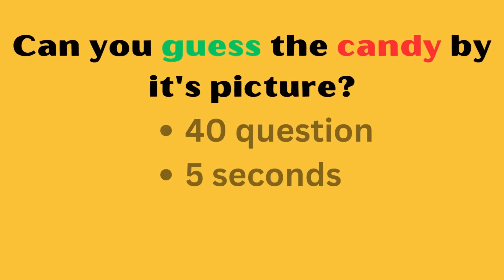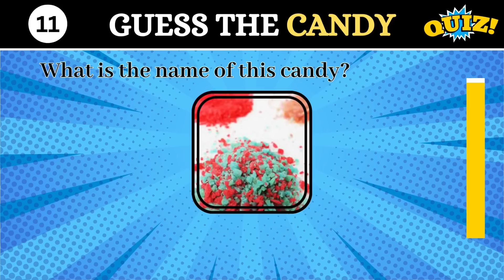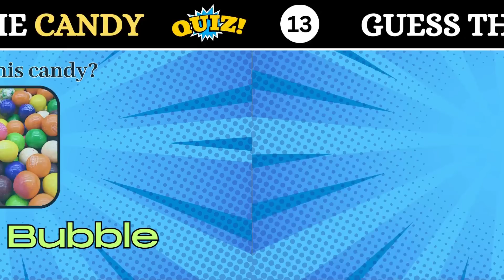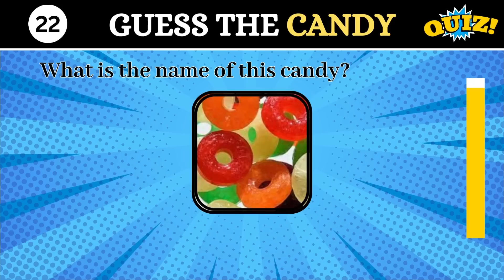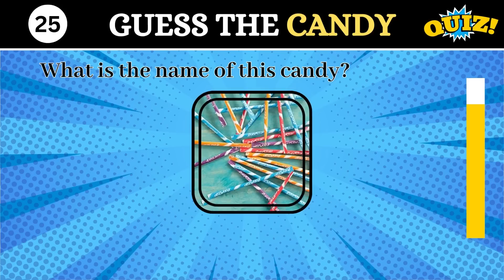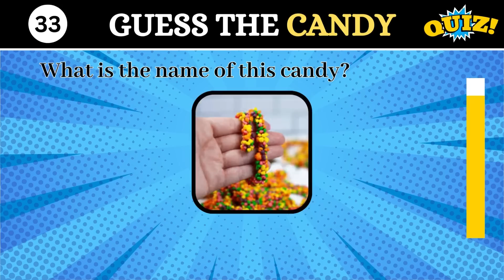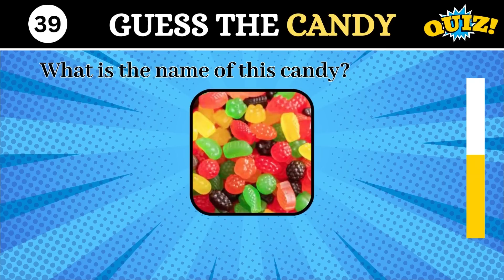Guess the Candy Challenge: Can You Name Them All?"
Welcome to the ultimate candy guessing game! 🍬 In this exciting "Guess the Candy Challenge," we'll put your taste buds and candy knowledge to the test! Can you identify all the mouthwatering candies correctly?

🍭 How to Play:
We'll present you with a series of delectable candies, and your task is to guess their names based on their appearance and taste. Each round will become more thrilling as you advance through the challenge.

🍫 Sweet Rewards Await:
As you play along, you'll not only have a blast, but you also stand a chance to win sweet rewards! Our top scorers will be entered into a drawing for some fantastic candy-filled gift baskets. Don't miss out on the chance to indulge your sweet tooth!

Join us in this candy-filled adventure and let's see if you have what it takes to be the ultimate candy connoisseur! 🎉